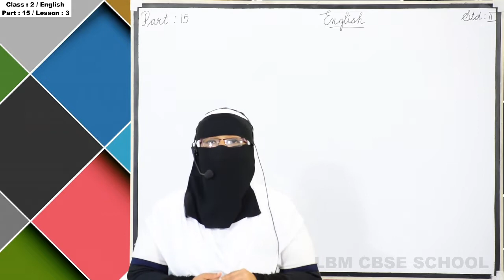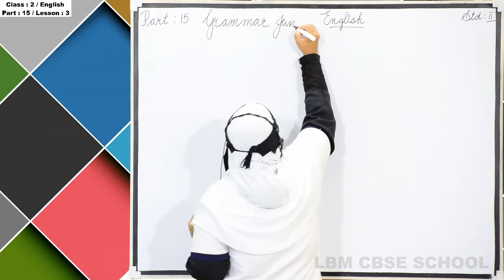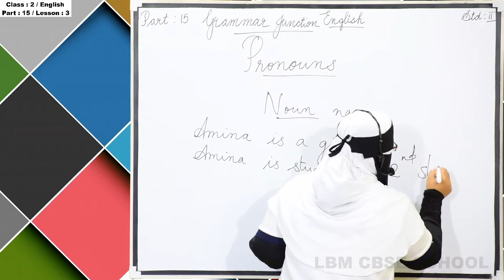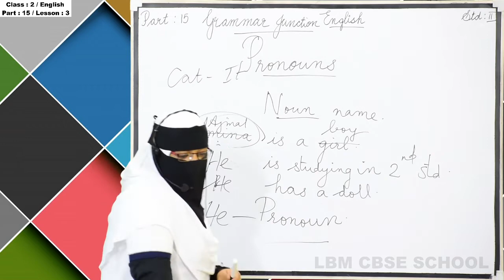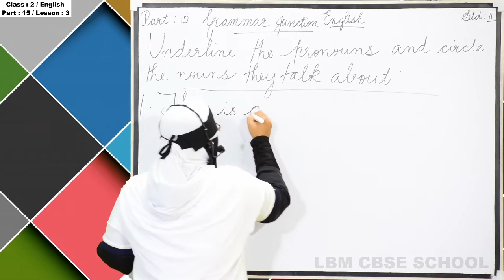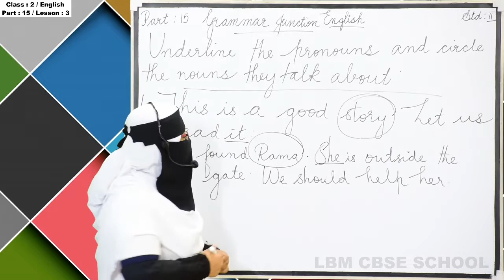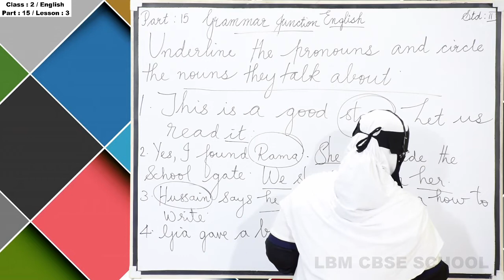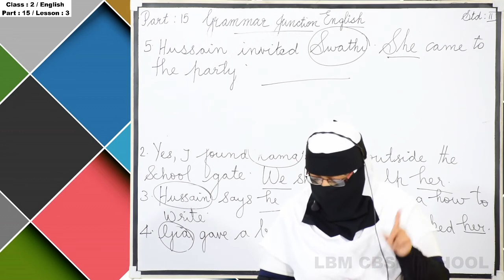LBM│STD 2 ENGLISH│PART 15│26-08-2020│TEACHER: FAREEDA BEEVI│LBM SCHOOL AYATHIL KOLLAM